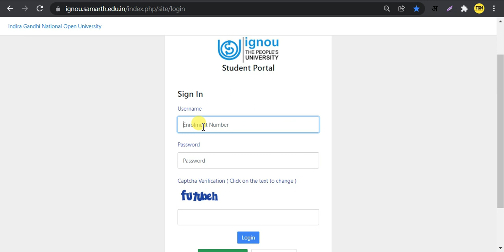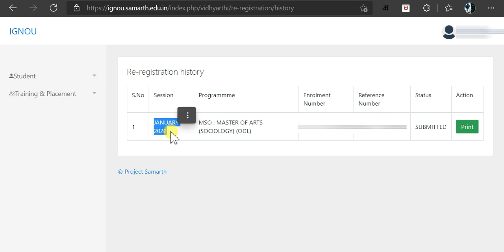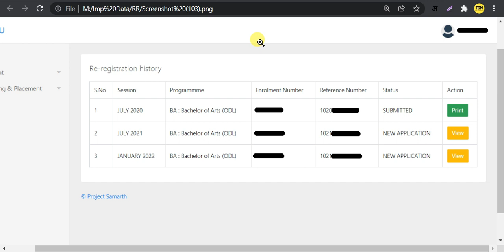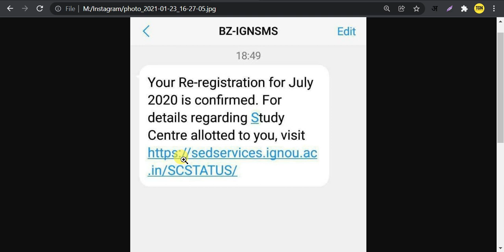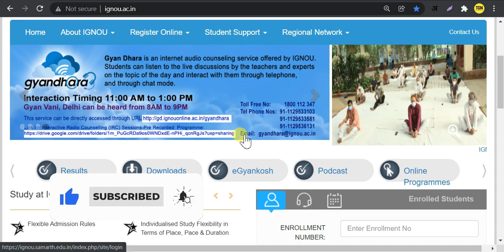Re-Registration 2022 Confirmation Status Check | Important For All IGNOU Students | Study Centre?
Your Queries 👇
ignou re registration 2022
re registration ignou status check
ignou re registration status not updated
how to check ignou re registration status
ignou re registration status kaise check kare.